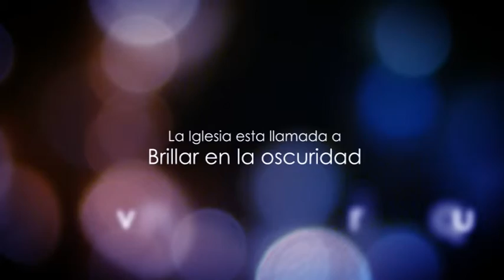Casas de Paz | Día 25: "Que la belleza de ustedes no sea la externa..."